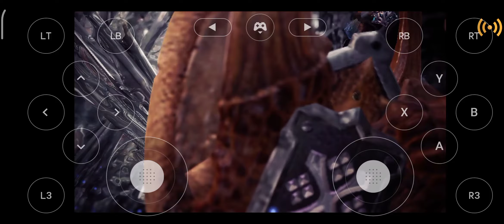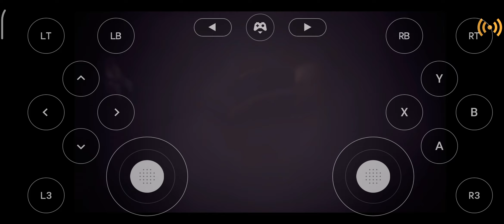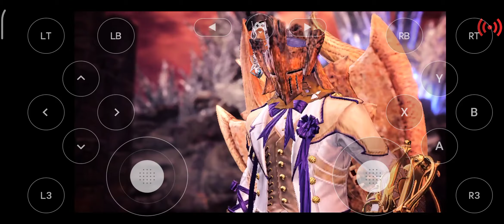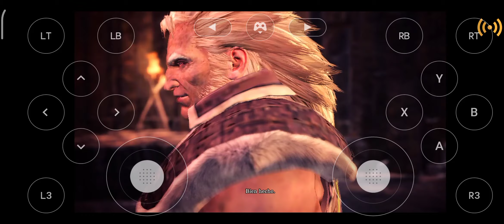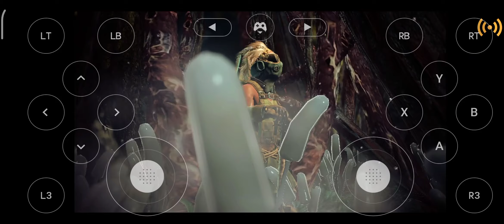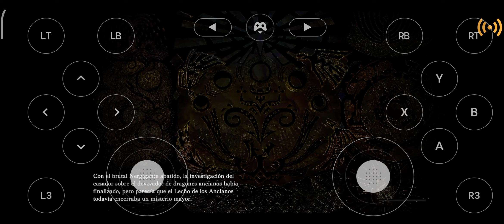First encounter with Nergigante • Monster Hunter World Iceborne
Hoederer brainrot : Consumes 100 HP per second and deals 200 True damage per second to enemies that have either attacked or been attacked by this unit. Attack Range +1, Max HP +15%, ATK +30%, and each attack restores 5% HP and has a 25% chance to Stun targets for 2 seconds